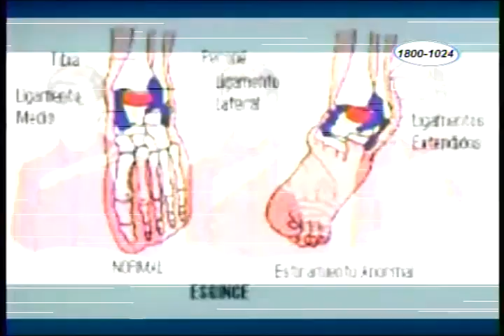Cómo neutralizar una fractura o golpe mientras llegamos a un hospital